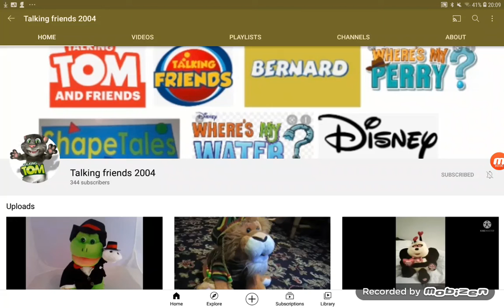For Talking friends 2004